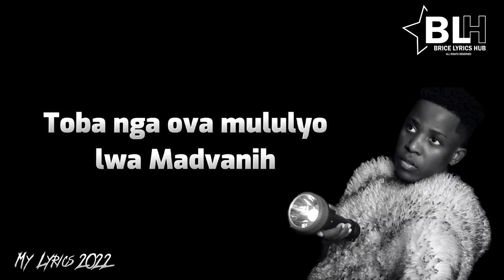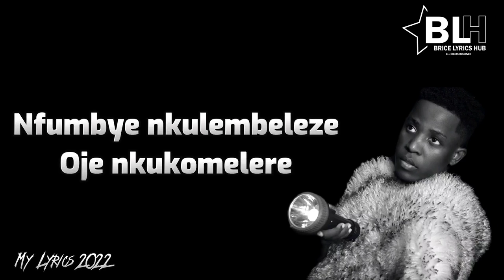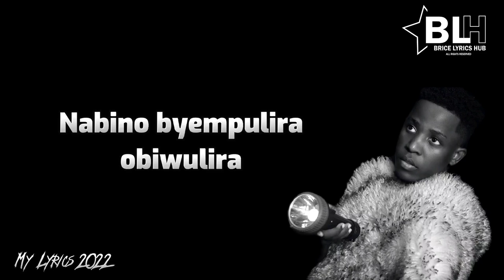Victor Ruz - Nfa (Video Lyrics)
Song Title: Nfa
Artist: Victor Ruz

Nfa lyrics by Victor Ruz

(Verse 1)
Otunula buwomi
Toba nga ova mululyo lwa Madvanih
Nsiba kukikooyi
Nkusaba onfule your bodyguard
Wambuna mumusaayi
Kyenva nzitowa neku minzaani
Lwenakuwa kasooli
Nali njagala love, sibinzaali
Natuma ababaka tebatuuka
Newe nesitula tebyakyuuka
Nkusaba date oganye
Nkusaba date oganye
Omukwano gwenina nga bwaguuga
Biseera ebimu nange gunkanga
Nkusaba date oganye
Nkusaba date oganye

(Pre-chorus)
Simanyi ompulira
Nabino byempulira obiwulira
Simanyi oba ompulira
Nabino byempulira obiwulira
Simanyi ompulira
Nabino byempulira obiwulira
Simanyi oba ompulira
Nabino byempulira obiwulira

Simanyi ompulira
Nabino byempulira obiwulira
Simanyi oba ompulira
Nabino byempulira obiwulira
Simanyi ompulira
Nabino byempulira obiwulira
Simanyi oba ompulira
Nabino byempulira obiwulira

(Chorus)
Nze nfa
Kyenjooya okimanyi
Vva mu byokwenkunya, nze nfa
Kyenjooya okilina
Gwe okanya kwekooza, nga nze nfa
Kyenjooya okimanyi
Kyenjooya okilina, nfaaaaa

(Verse 2)
Ndowoza oyagala, nkutimbeeyo ku bipande
As if baby it's your birthday
Nfubye nkulembeleze, oje nkukomelere
Nkomekelera obiganye
Ekintu nkitademu obudde bwange
Nga bwomeketa ensimbi zange
Wansuubiza ku Sunday, kati owoza Thursday
Kiki?, oyagala kusuulaaa
Natuma ababaka tebatuuka
Newe nesitula tebyakyuuka
Nkusaba date oganye
Nkusaba date oganye
Nkusaba date oganye
Nkusaba date oganye

(Pre-chorus)
Simanyi ompulira
Nabino byempulira obiwulira
Simanyi oba ompulira
Nabino byempulira obiwulira
Simanyi ompulira
Nabino byempulira obiwulira
Simanyi oba ompulira
Nabino byempulira obiwulira

Simanyi ompulira
Nabino byempulira obiwulira
Simanyi oba ompulira
Nabino byempulira obiwulira
Simanyi ompulira
Nabino byempulira obiwulira
Simanyi oba ompulira
Nabino byempulira obiwulira

(Chorus)
Nze nfa
Kyenjooya okimanyi
Kyenjooya okilina
Kyenjooya okimanyi
Kyenjooya okilina, nfaaaaa